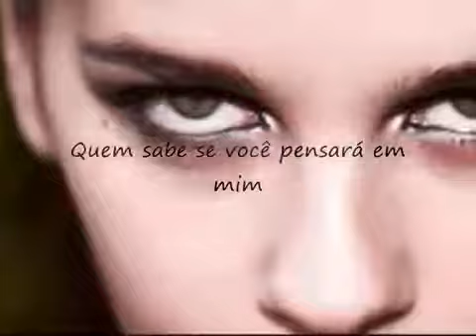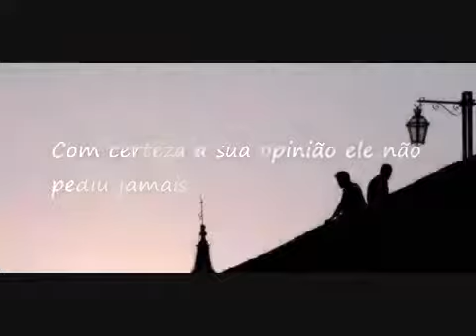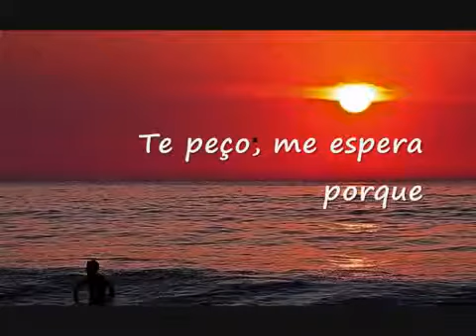La Solitudine Renato Russo